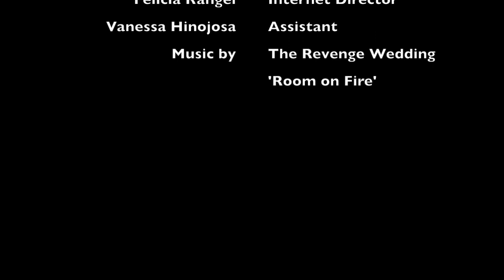Three Beers and a Whiskey ep 3 Andy Macintyre Beer 1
Here is Beer 1 of episode #3 of our interview with Andy Macintyre.